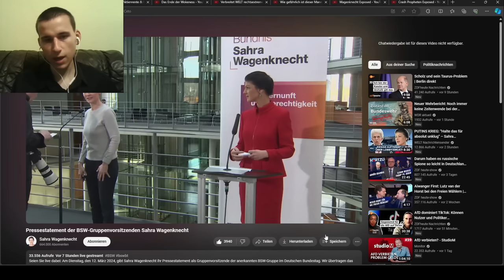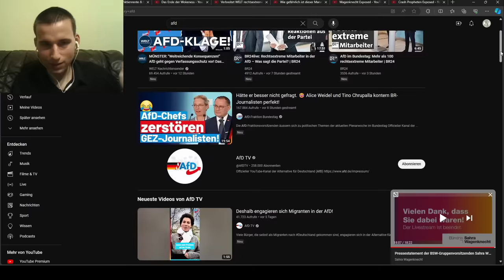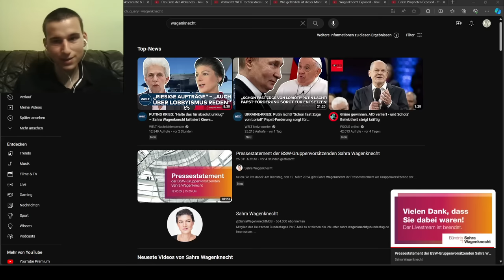Selenskyj will uns in diesen Krieg hineinziehen! Wagenknecht zerstört Kriegstreiber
Sahra Wagenknecht mit Klartext! Die Löhne müssen steigen!